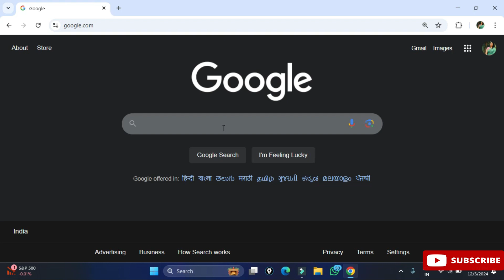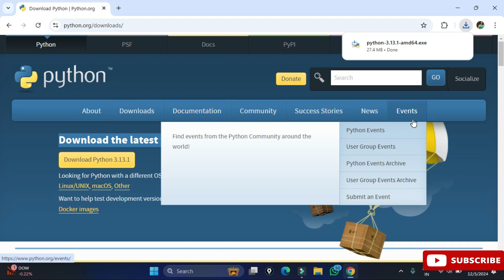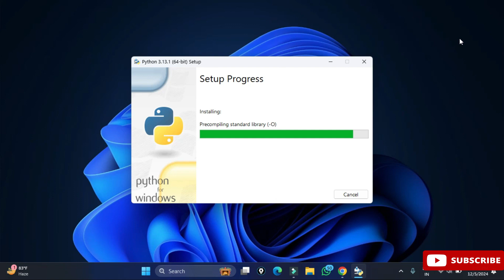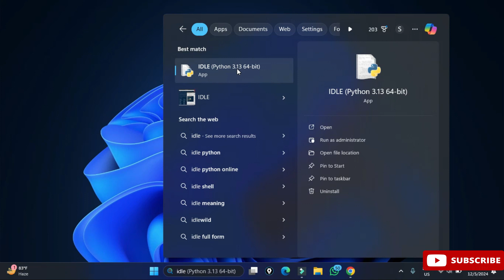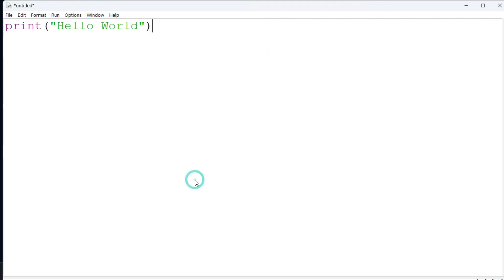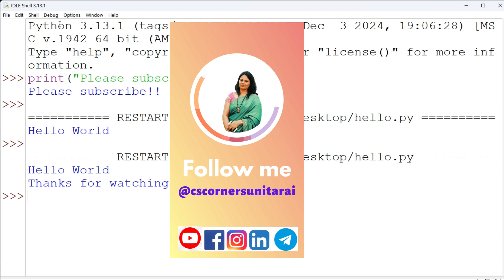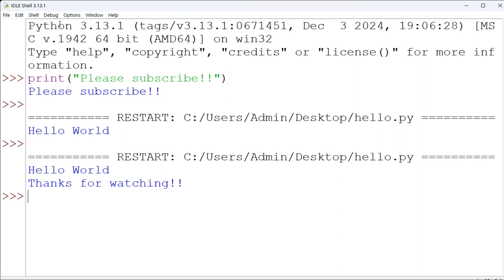How to Install Python 3.13.1 on Windows 11 [2024 Update] | Latest Python Installation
Learn how to download and install Python 3.13.1 on Windows 11.   We will also install pip and IDLE.
This video is a complete guide for Python 3.13.1 Installation and running the first sample Python program using  Python Shell and IDLE is covered in an optimal way.

Happy coding!

✻I hope by following my video you're able to install Python on your System

🎥 Tools I used for recording